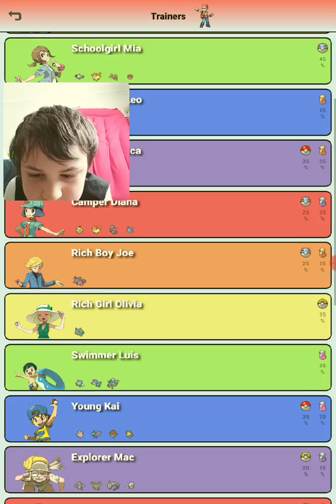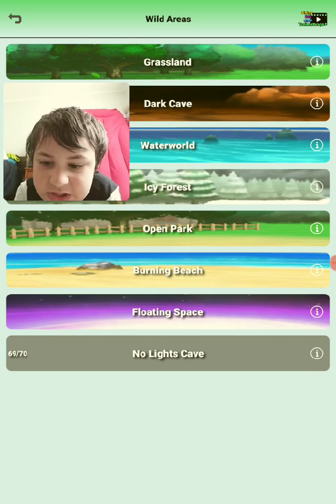Pokemon galaxo boy